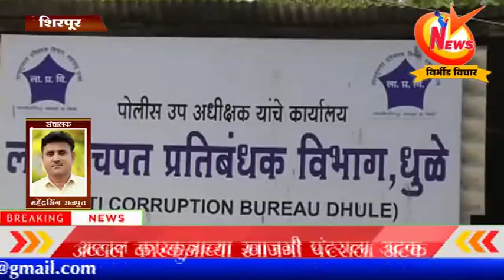शिरपूर : तहसील कार्यालयातील लाचखोर अव्वल कारकून च्या खाजगी पंटरला अटक